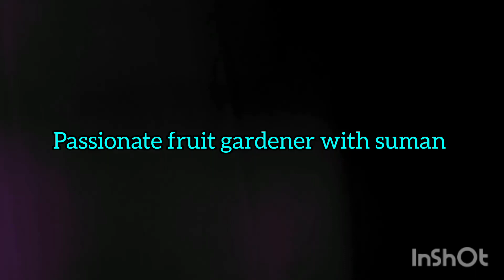আপনি কি বারোমাসি বিভিন্ন ফল গাছ খুঁজছেন?|allseason fruit plant|ছাদ বাগান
best plant#best fruit plant#online nursery